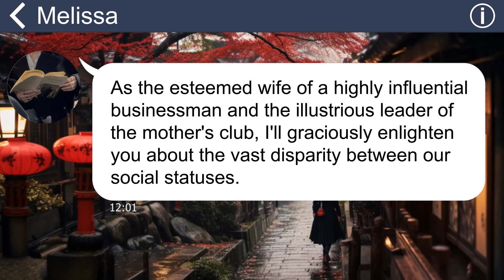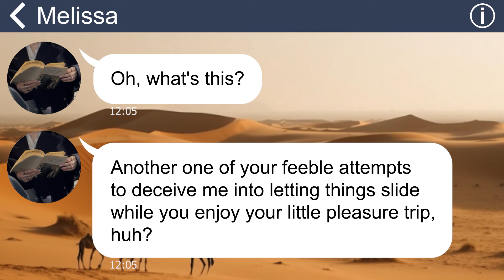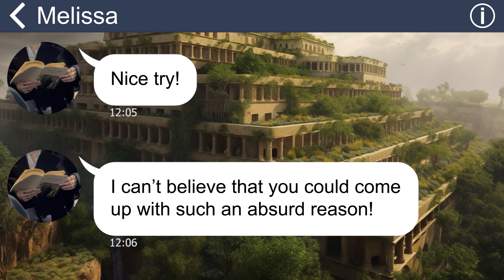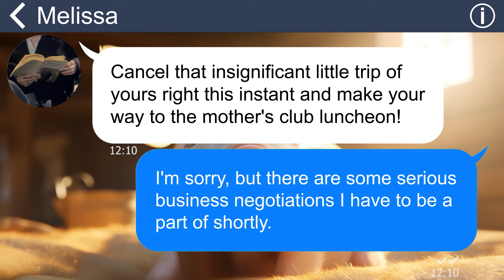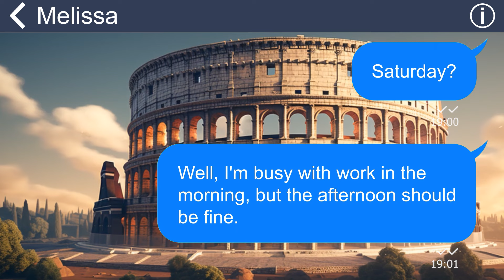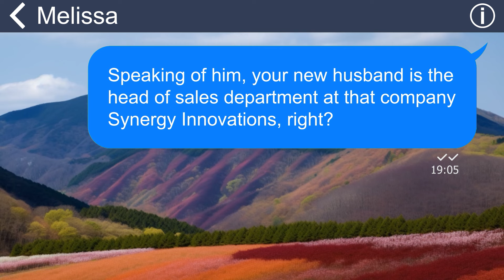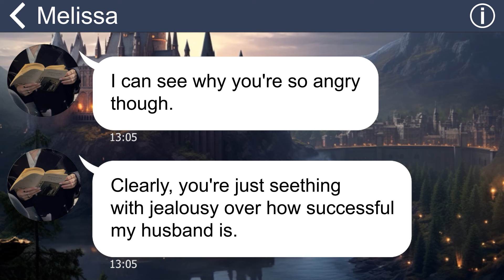[Apple] SIL takes pride in bullying me, she even stains my new dress with tea at my party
Summary: "Coincidentally, my former sister-in-law happened to be the head of the mother's club, and she strongly insisted that I attend their luncheon. After finally managing to make it to the event, she had the nerve to intentionally splash tea on me”